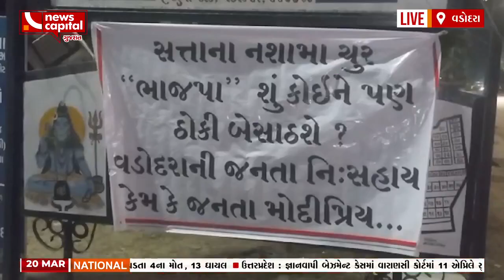Vadodara : રંજનબેન સામે કોને રંજ? || BJP || Gujarat || Elecation 2024